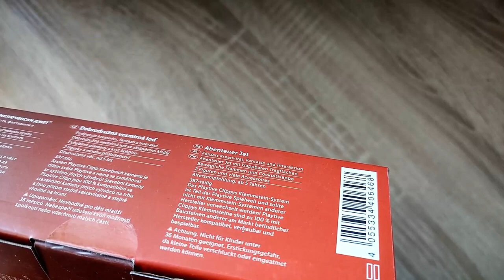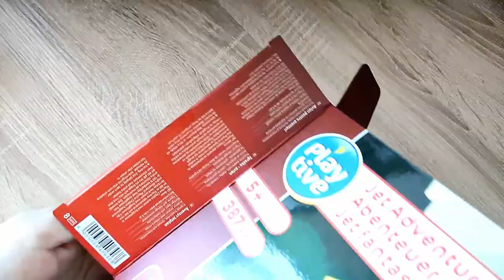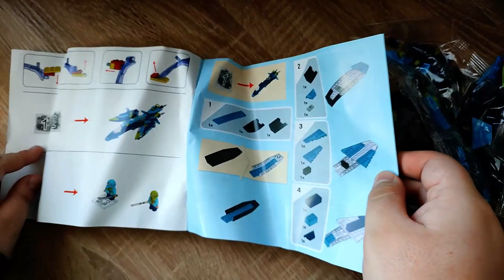Niemand möchte dieses Lidl Clippys Set... Aber warum? - Playtive Klemmbaustein Abenteuer Jet Review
Hallo liebe Freunde der gepflegten Klemmbaustein Baukunst. In diesem Video geht es um ein Set von Playtive! Was kann der Abenteuer Jet aus 387 Klemmbausteinen? Warum möchte niemand dieses Set? Welche Steinequalität erwartet uns?! Viel Spaß dabei :).